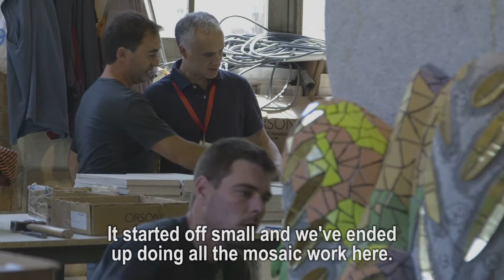Trencadís mosaic, hallmark of Gaudí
The trencadís mosaics on the towers of the Nativity façade are from Gaudí’s time, while those on the towers of the Passion façade are from the 1970s. One of the professionals in charge of coordinating and executing this work by hand today is Joan Orriols, who has done part of the trencadís mosaics on the inner vaults and all of the ones on the apse and sacristy. In the following video, he explains how he applies this technique to the work currently under way, the offering pinnacles, and how this trade is carried out today using the technique Gaudí made popular a century ago.